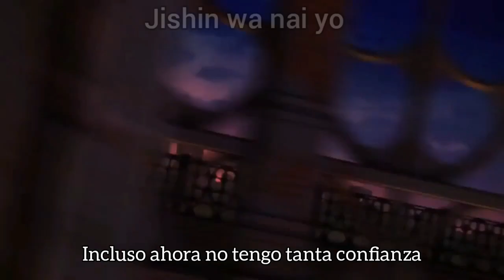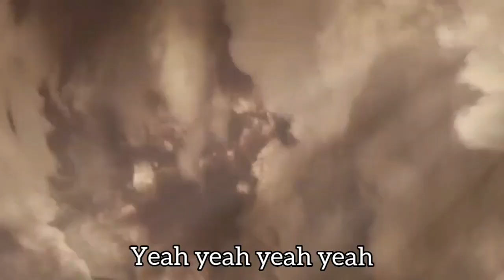Opening Tales of Xillia 2 lyrics // sub español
Song 4 u - Ayumi Hamasaki